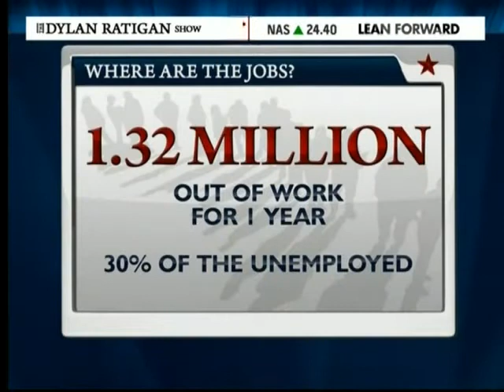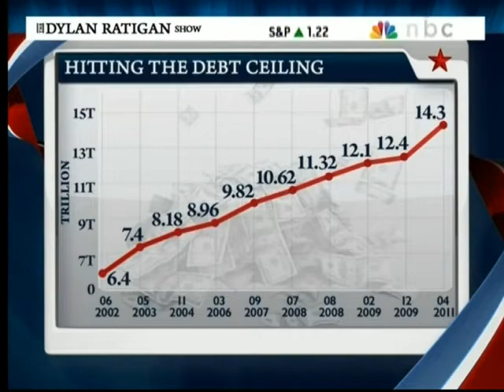Wyden On MSNBC with Matt Miller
On Friday, July 22, 2011, Senator Ron Wyden (D-OR) joined guest host Matt Miller on MSNBC to discuss news of the day including debt talks and tax reform.